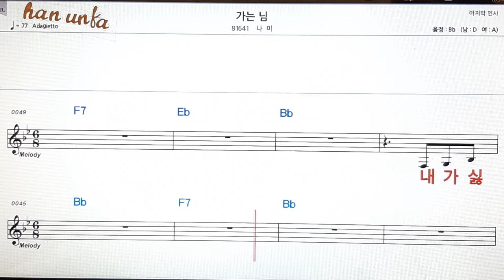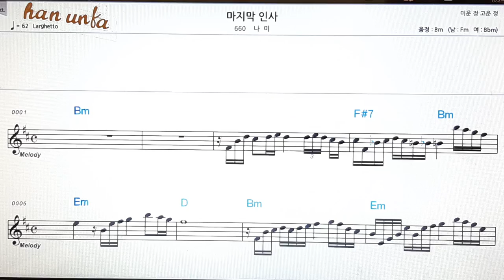가는임/나미👍노래 반주, 코드 악보,가라오케💋Karaoke*Sheet Music*Chord*MR